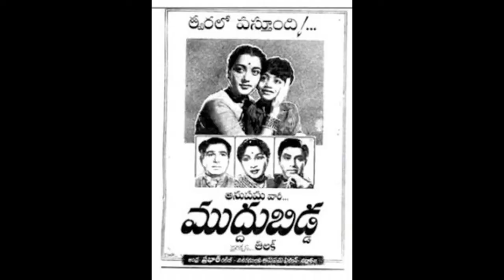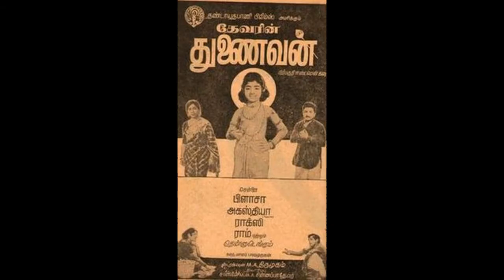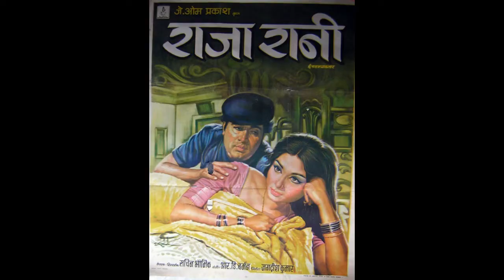RAJESH KHANNA & SHARMILA TAGORE - List Of All Movies Together!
In this video FILMY GUFTGU brings to you list of all movies done together by Rajesh Khanna and Sharmila Tagore. Rajesh Khanna and Sharmila Tagore was considered one of the best pairs in Hindi Cinema and they did movies together between 1969 and 1977. Their first movie together was Aradhana which was a super hit. They also worked in other films like Safar, Choti Bahu, Maalik, Badnam Farishte, Amar Prem, Raja Rani, Daag and Tyaag.

Watch out the video to know more. !

फिल्मी गुफ्तगू चैनल में आपका स्वागत है|

फिल्मी गुफ्तगू आपके लिये लेकर आया है राजेश खन्ना और शर्मीला टैगोर की सारी फिल्मों का लिस्ट. राजेश खन्ना और शर्मीला टैगोर ने 1969 और 1977 के बीच कई फिल्मों में काम किया और हिंदी सिनेमा में ये सबसे बेहतरीन जोड़ियों में से एक मानी गयी है. इन दोनों ने कौन-कौन सी फिल्मों में साथ काम किया है, इसपर जानने के लिये विडियो देखें. !